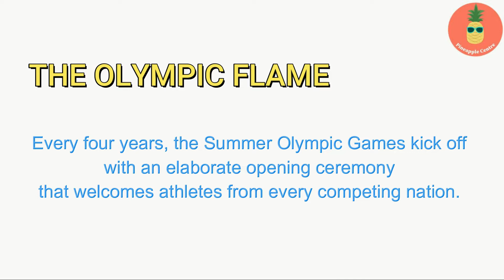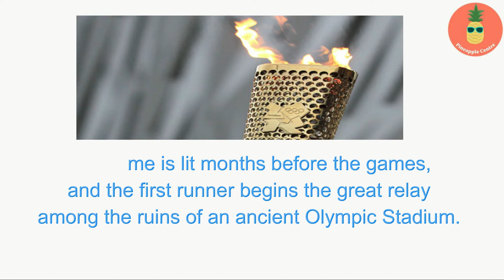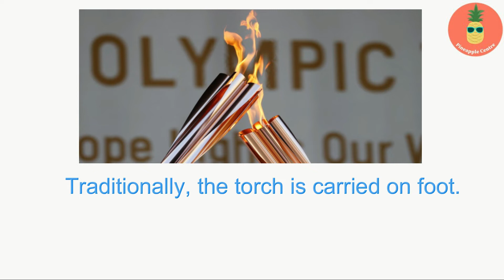LUYỆN ĐỌC TIẾNG ANH | UNIT 6 | CHAPTER 1 | THE OLYMPIC FLAME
Video này giúp các bạn luyện nghe - đọc cùng lúc để tăng tốc độ đọc chuẩn như recording trong bài đọc. Bài đọc trong video được trích từ sách ACTIVE SKILLS FOR READING 1.
Enjoy your learning with us!